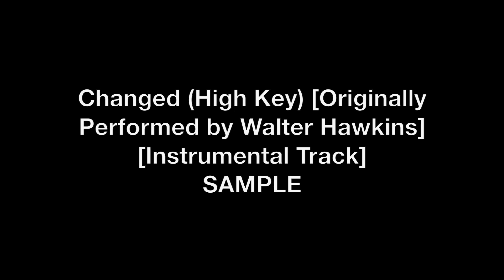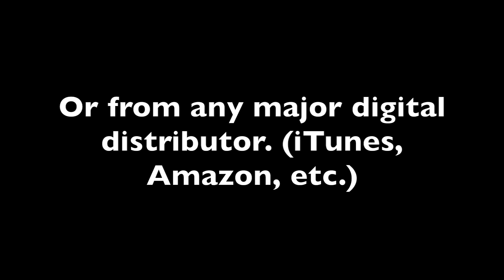Walter Hawkins - Changed (High Key) [Instrumental Track] SAMPLE